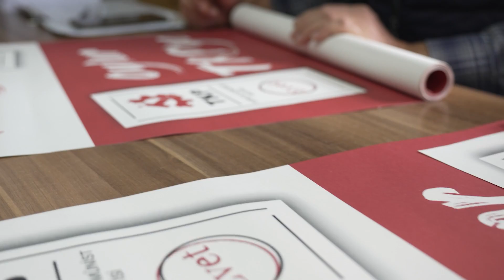Ankara 1. Bölge sağcı adaylara mahkum değil: Doğukent’in hikayesi ve TKP'nin adayları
Türkiye’de siyasetin koltuk pazarlıkları, ilkesiz ittifaklar ve sağcılardan sağcı beğenmeye sıkıştığı onlarca seçim bölgesinden biri de Ankara 1. Bölge. CHP listesinden AKP iktidarının sicili kabarık figürlerinden Sadullah Ergin’i Meclis’e yollama planına tepkiler sürerken, bir yandan da kirli koltuk pazarlıkları tam gaz sürüyor.

Ancak Ankara 1. Bölge’de halkın içinde bırakıldığı bu sıkışmışlık haline sokak sokak verilen bir yanıt var. Ankara’nın birçok emekçi semtinde, yurttaşlar kendi adaylarıyla seçimlere giriyor. Cebeci’de, Sokullu’da, İlker’de, Öveçler’de, Esat’ta, Seyran’da, Ayrancı’da, İncesu’da, Tuzluçayır’da, Doğukent’te, 100. Yıl’da ve birinci bölgenin daha birçok noktasında halkın adayları sokak sokak çalışıyor.

Bu çalışmaların emekçilerin sıkıştırılmak istendiği sağcılık yarışına bir yanıt olduğunu belirten TKP, yurttaşları seçeneksiz bırakmayacağını, halkın gerçek temsilcileri için 14 Mayıs’a kadar tüm gücüyle çalışacağını, seçimlerde emekçilerin kendi adaylarına oy vermesi gerektiğini söylüyor.

Bugün TKP’nin Ankara 1. Bölge’de çalışma yürüttüğü onlarca noktadan birine sizleri konuk ediyoruz, Doğukent’e. Yoksul emekçilerin büyük yoğunlukta olduğu Doğukent’te TKP seçim çalışmalarına bir yıl önceden başlarken, buradaki adaylarını geçtiğimiz yıl yaptığı Mamak buluşmasında belirlemişti.

Her gün sokak sokak, kapı kapı gezen ve “Bir oy Erdoğan gitsin diye, bir oy TKP’ye” diyerek çalışan TKP’nin bu bölgede Meclis’e göndermek istediği iki emekçi kadın adayı var. Biri Hicran Danışan bir diğeri ise Zeynep Bolat Ünal.

Hem Hicran Danışan hem de Zeynep Bolat Ünal, yalnızlıktan, umutsuzluktan nasıl kurtulduklarını, TKP ile tanışmalarının hayatlarında neyi değiştirdiğini anlattı. Hem Hicran’ın hem Zeynep’in hem de Doğukent Semt Evi’yle birlikte hayatı değişen emekçilerin öyküsü sizlerle…

Bir oy Erdoğan gitsin diye, bir oy TKP’ye!

TKP’nin Ankara Birinci Bölge Adayları Kimler?
ODTÜ’lü İremsu Balcı, mimar Fatma Korur, bir market emekçisi olan Tolga Köksal, sokaklarda lif satarak geçimini sağlamaya çalışan Zehra Canan, Ayrancı’da deprem döneminde sokak sokak dayanışma çalışması yürüten isimlerden biri olan Güven Akdaş, Dikmen bölgesinin adayı olan teknik ressam Şenay Keçeci, bir kadın işçi Asuman Alkoyak TKP’nin birinci bölgedeki adaylarından. TKP’nin bu bölgedeki diğer adayları olan Yıldız Ünal, Güldane Gündüç, Işın Sakallı ve Ulaş Kara da sokak sokak seçim çalışmalarında halkın gerçek adayları olarak “Bir oy Erdoğan gitsin diye, bir oy TKP’ye” diyor ve halkın gerçek seçeceğini güçlendiriyor.